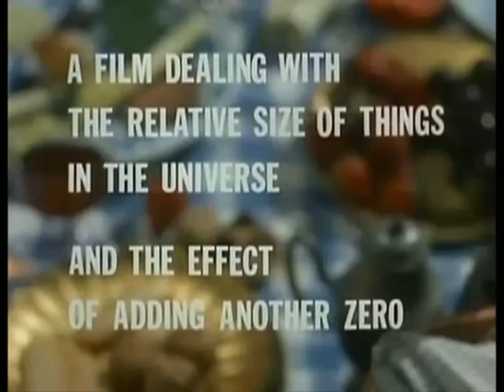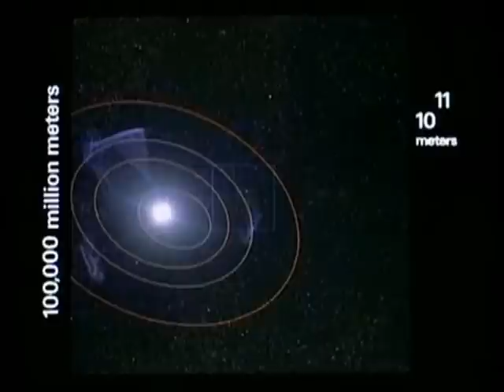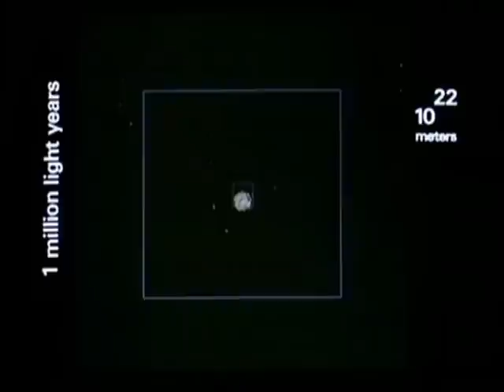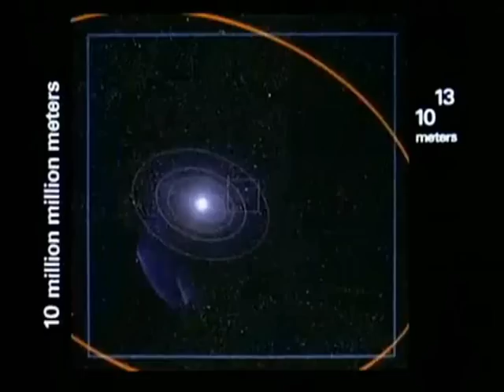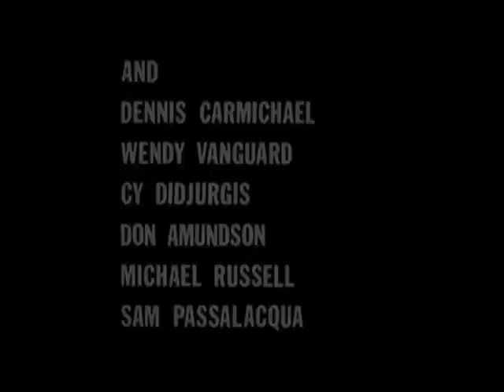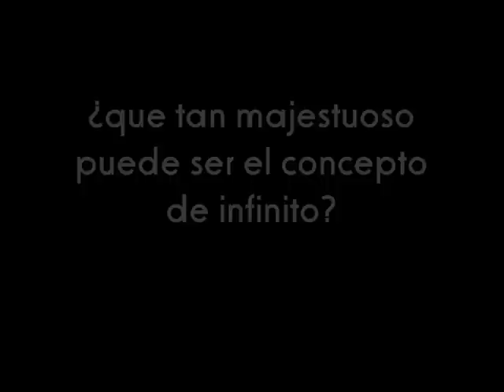Infinitum (Power of Ten)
Un video que me encontré en internet, lo bajé, edité, y volví a subir. Para pensar en el concepto de infinito, y la inmensidad de nuestro universo.

A video I downloaderd from youtube, edited it and then uploaded it again.
For think about infinite and the enormity of the universe.